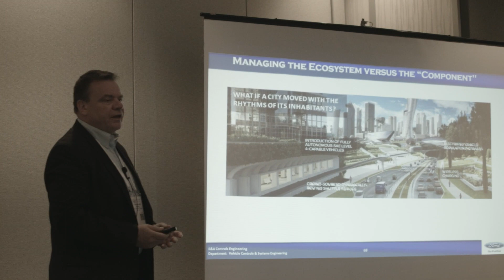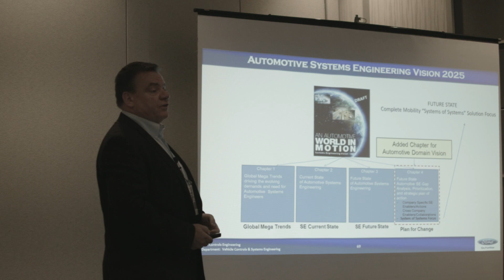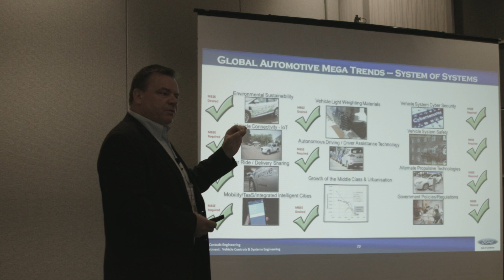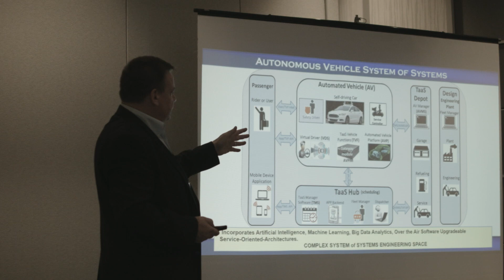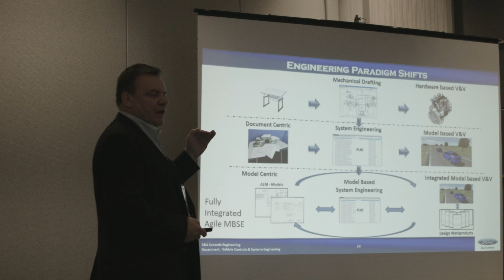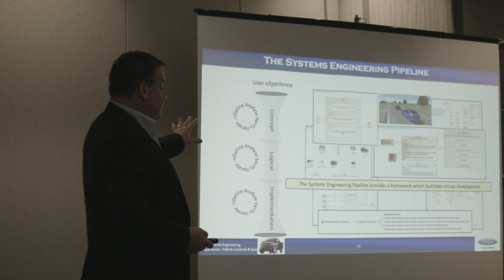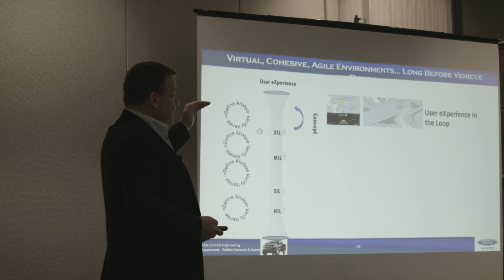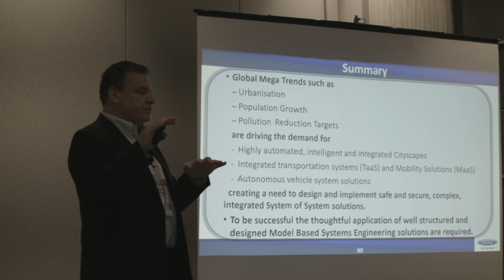MBSE Lightning - Autonomous Vehicle development using MBSE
Chris Davey (Ford)